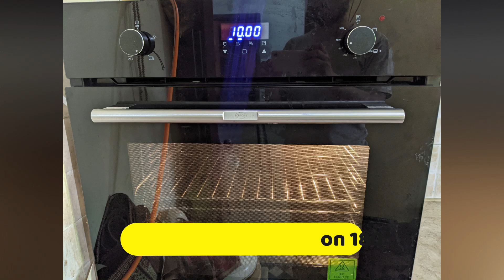Dry Fruit Cake | Easy & Healthy Cake For Kids | Homemade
If you like cakes and desserts but worried about your diet, this healthy oatmeal cake with dried fruits may be the solution for you. Healthier cake recipe